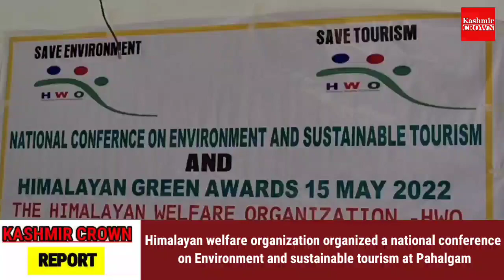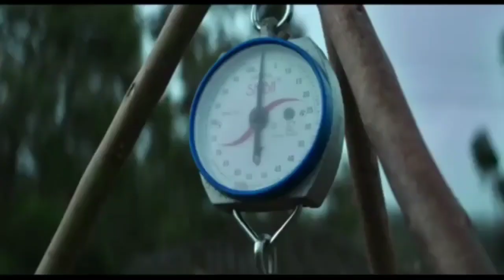Himalayan welfare organization organized a national conference on Environment Pahalgam